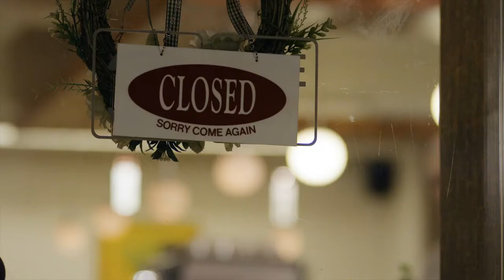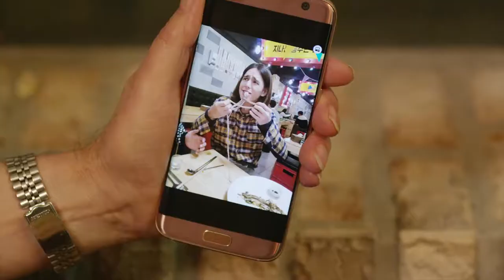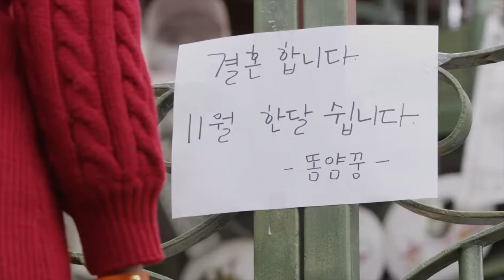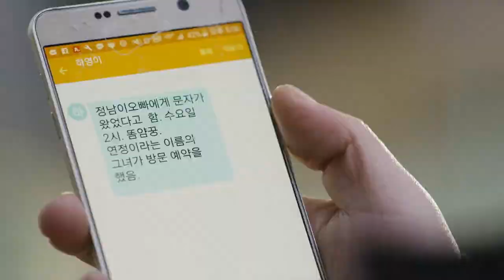그녀를 찾아줘 14화 / Please Find Her Ep. 14 (KOR_자막없음)